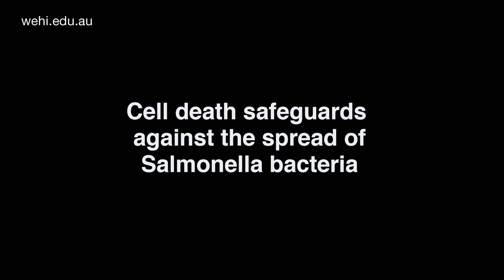Cell death safeguards against the spread of Salmonella bacteria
Salmonella bacteria - which cause typhoid fever - live and grow within human cells. Walter and Eliza Hall Institute and Doherty Institute researchers have shown that cell death is a safeguard against the spread of Salmonella in the body.
This video shows that while Salmonella-infected cells normally die, if cell death is prevented ('knockout cells') then the growth of the Salmonella (green) inside the cells increases.
Video adapted from Doerflinger et al (2020) Immunity and captured by Dr Marcel Doerflinger and Dr Niall Geoghegan.